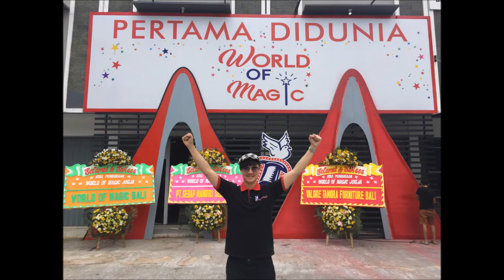Malaysia's Most Accomplished International Professional Magician - Gelvinn Chee [MRGJC QUEST]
Gelvinn Chee is a 3-times consecutively International Magic Competition Champion in Philippine, Thailand, Indonesia and the Thailand King Cup Champion! Gelvinn is also given the honor to receive the Prestigious Merlin Award by IMS, USA in 2016 for his Amazing Achievements.

Gelvinn is also known as a Model, Musician, Magician, Actor, Host, Young Entrepreneur and a Talent Instructor. He is one of the Founder of MRGJC Quest Academy Malaysia.
Group Instagram : mrgjcquest
Culture Instagram : bibikemas
Group Facebook Fan Page : MRGJC QUEST ACADEMY
Culture Facebook : Bibik Emas Heritage